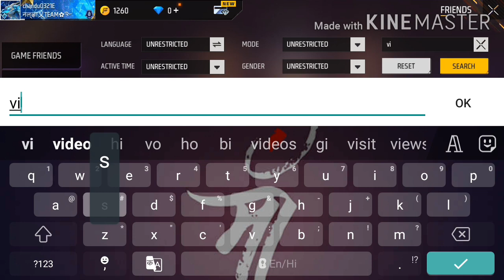how to add friend in free fire max ++ | dude sunny bro